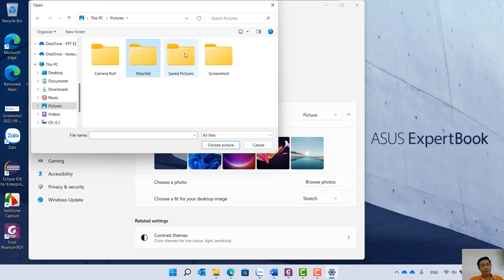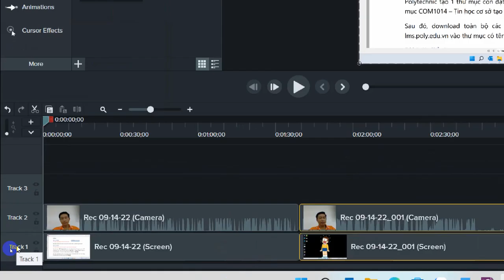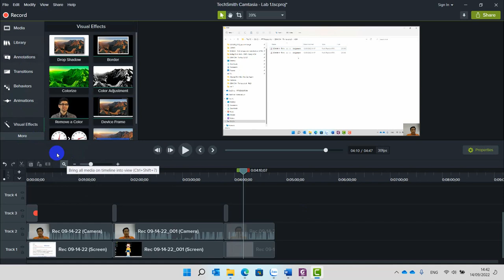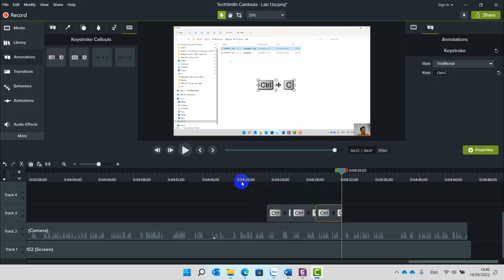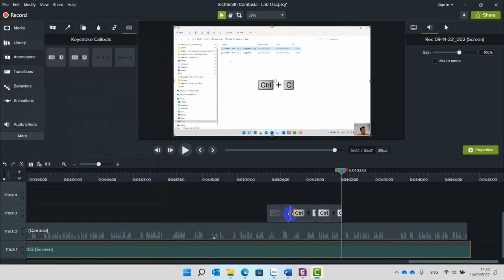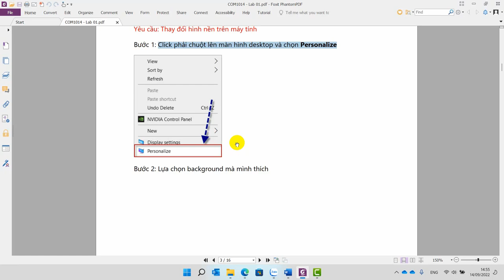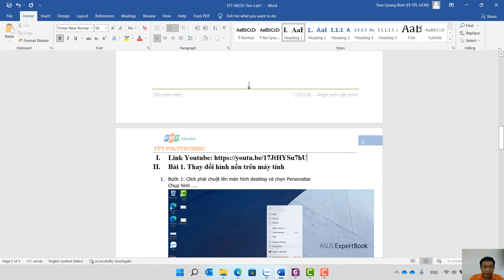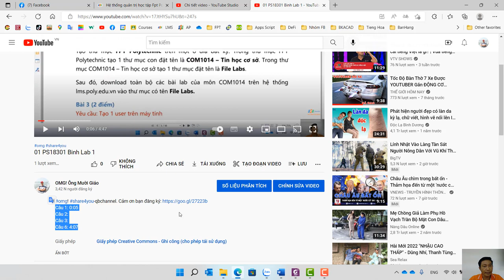COM1014 Tin Học Cơ Sở - Hướng Dẫn Thực Hiện Bài Lab